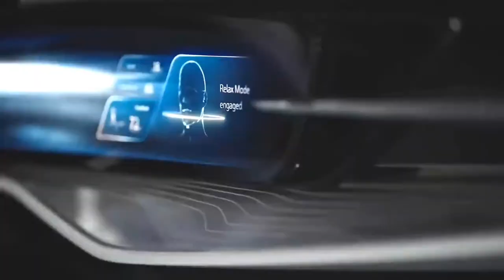2023 BUICK WILDCAT EV CONCEPT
GM has now also released an electric timeline for its subsidiary, Buick, and has also given a preview of future electrified models alongside the Wildcat EV Concept.

 The future of the Buick brand - at least in the North American market - lies in all-electric drives.  US automaker GM has now announced it.  As early as 2024, the first production model should launch under the label.  All electric Buick models will also carry the Electra badge.  As another indicator, the automaker adapts the brand logo.  No longer a circular logo, the badge features a sleek, horizontally oriented layout based on Buick's recognizable triple shield.  A full change to an electrical brand should be completed by the end of the decade.

 GM is taking a direct look at Buick's electric future with the Wildcat EV Concept, which showcases the brand's new design language that will appear on production vehicles in the future.  The Wildcat probably has no tangible future as a production model.

 The line of the 2+2-seater coupé is determined by the radiator section, which still slopes forward and has a trapezoidal radiator grille.  The spoiler lip of the apron with the sensor area in the middle is surrounded by large cooling air channels surrounded by chrome elements.  Mirrored, the LED lights above take the form of chrome brackets and cooling air ducts.  How much the Wildcat looks forward to its passengers can be shown in various light shows with its headlights.

 The extremely flat windshield curves in front of the side window, thus providing a surrounding glass surface and a filigree view of the roof structure.  The top window line, framed by a chrome strip, expands into the C-pillar at once.  The roofline above extends to the L-shaped, stepped LED taillights on the rear fender.  In addition, the lights indicate the charge level of the battery when the vehicle is stationary.  The rest of the rear design takes the front design with its strong recesses.

 The door design is also eye-catching.  For easier access to the individual seats in both rows, part of the roof lifts as the tall doors traditionally open.  The side windows are frameless and the rear view is provided by cameras that transmit images to small monitors in the door panels.  18-inch light-alloy wheels in a turbine look add more typical Buick chrome decoration.

 In the cockpit, a high, continuous center console separates the passengers on either side.  The seats with massage function can be moved lengthwise and the belts are integrated directly into the backrests.  Behind the three-spoke steering wheel, the driver is presented with a digital display surrounded by another touchscreen - also combined under a glass surface.  The center console also features another touchscreen with rotary knob control and various direct selection buttons. Numerous brushed or polished aluminum panels provide the techno look of the car, while leather surfaces on the seats add comfort.  Also on board is a multi-adjustable LED lighting and an interior scent.  Artificial intelligence controls these and many other functions based on biometric data recorded by the car.  That's why Wildcat sympathizes with its passengers.

 Buick completely gives up on the really hard facts about the Wildcat EV Concept.  The only thing that is clear is that the drive is fully electric.  What is certain, however, is that the upcoming Buick electric lineup will also be based on the company's own Ultium platform.  However, this allows for a large spread across all core data.

 GM is turning Buick into a pure electric brand.  The first electric model will arrive in 2024, and Buick will offer electric-only vehicles until 2030.  They should stand out with a new, independent design line.  The Wildcat EV study offers a first look at the new Buick look.